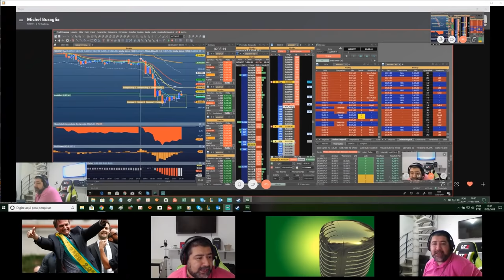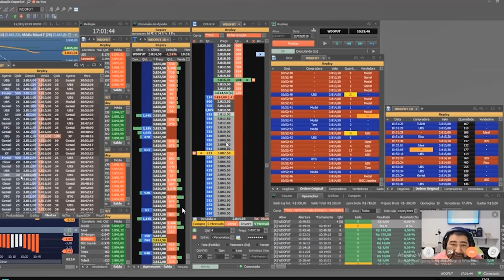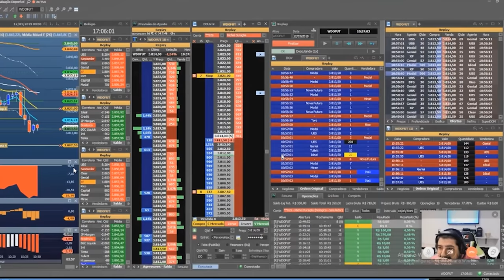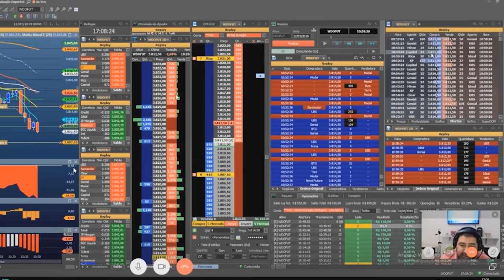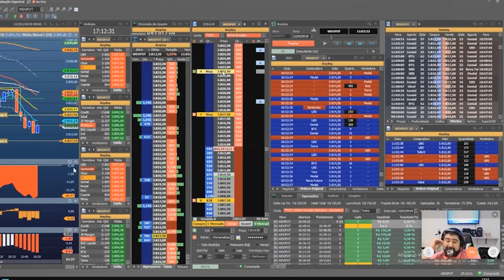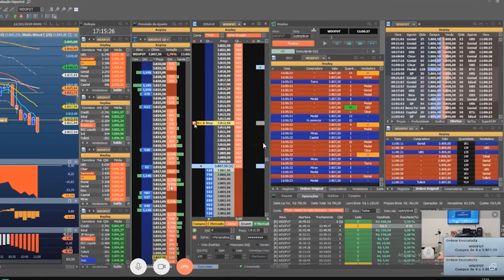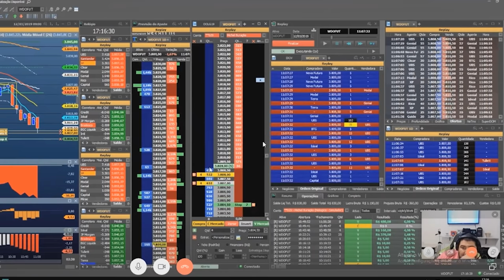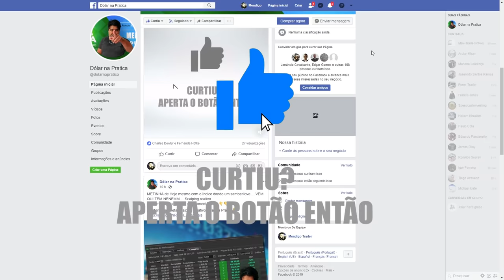MENTORIA AO VIVO EXPLICANDO ESTRATEGIAS QUE EU USO NAS MINHAS OPERAÇÕES - MENDIGO TRADER